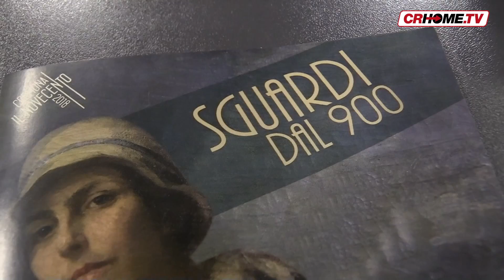"Sguardi dal 900" - una splendida mostra a Cremona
Dal 22 marzo al 1 luglio al Museo Civico Ala Ponzone un'esposizione di grande impatto per scoprire grandi tesori di Cremona fin qui nascosti.